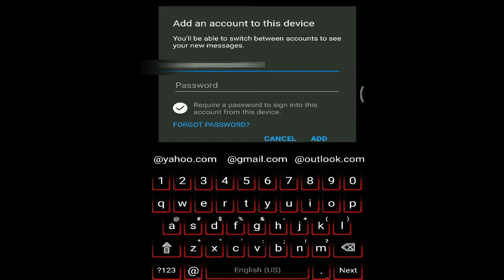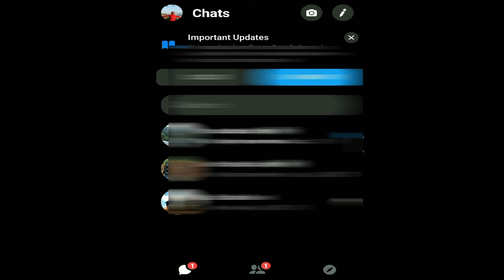How to Switch Account on Facebook Messenger | Multiple Account in Messenger | Messenger Tutorial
Watch a full video to know how to switch accounts in messenger.